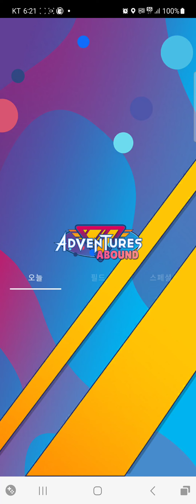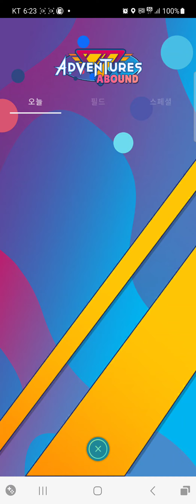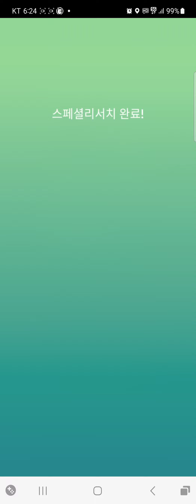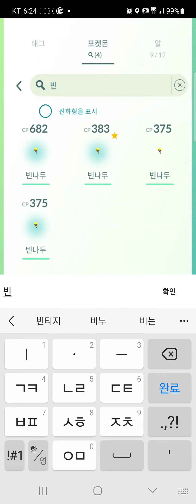한카리아스 메가진화&리서치 클리어&빈나두 진화(포켓몬GO)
이번 이벤트 목록을 한번 주요 핵심만 찍어서 준비해 봤습니다 빈나두는 빛의 시즌으로 등장을 했고 메가 한카리아스는 오늘 첫등장 캐릭이여서 이번 이벤트 핵심만 모아 보았습니다~^^